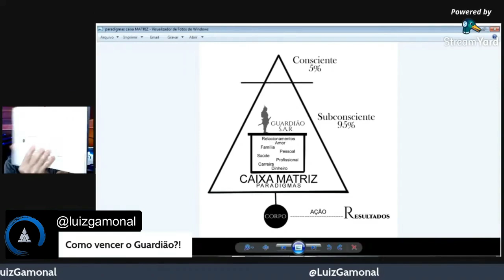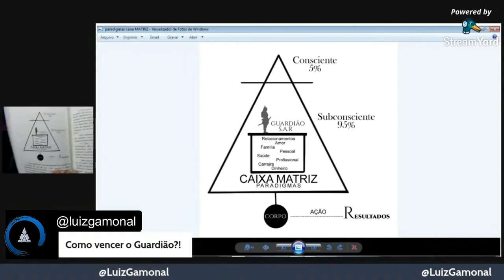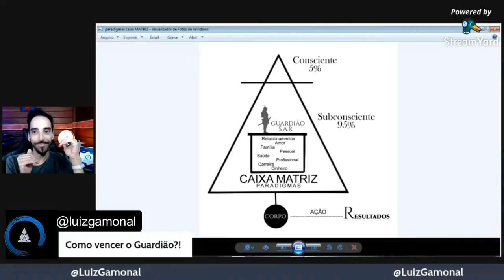COMO VENCER O GUARDIÃO DA SUA MENTE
Adquira o Livro Segredos da Vida autografado e com frete grátis para o Brasil ➜